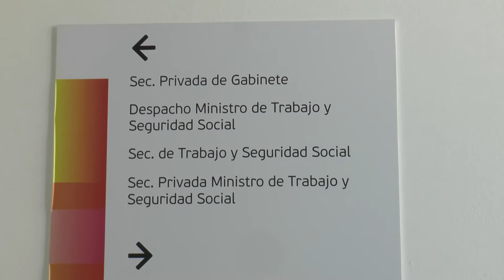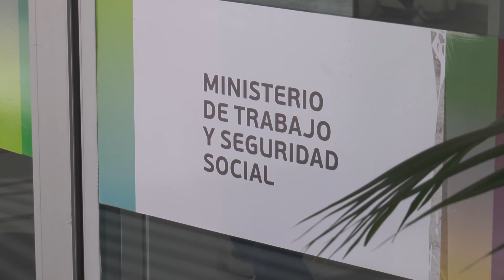CONCILIACIÓN OBLIGATORIA EN LA OBRA DE RENOVACIÓN DE VÍAS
JUAN PUSINERI – SECRETARIO TRABAJO